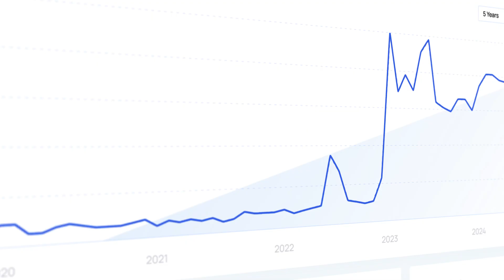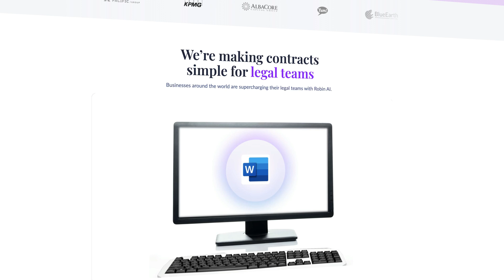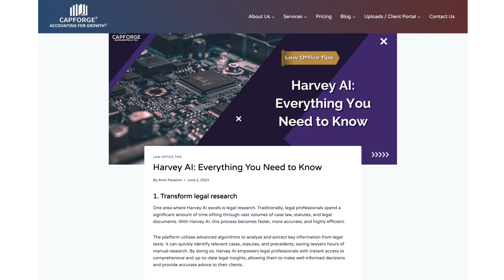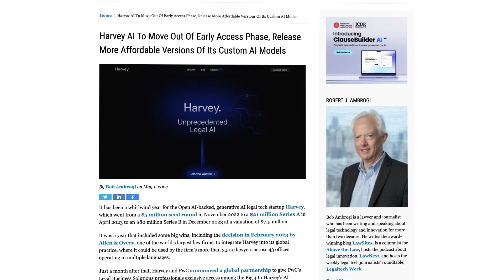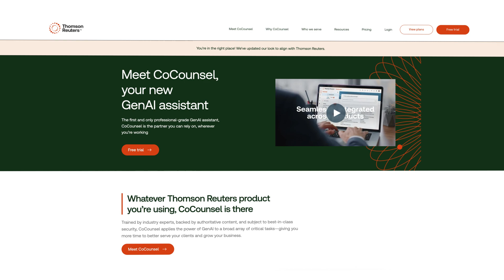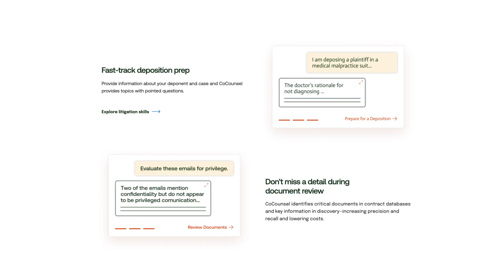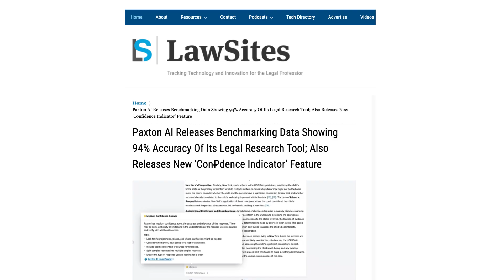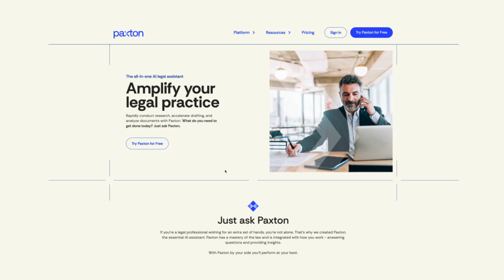Top 4 AI Legal Tools Revolutionizing 2025 🔥 | The Future of Legal Tech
Welcome back to Exploding Topics! Today we're covering AI legal tools like:

➡️ Robin AI - 00:49
➡️ Harvey AI - 02:40
➡️ Casetext - 04:32
➡️ Paxton AI - 06:25

AND how these are TRANSFORMING the legal industry.

From AI-powered contract drafting and case summaries to legal research and document automation, these tools are revolutionizing workflows for law firms and independent lawyers.

In this video I run through their features, pricing, and how they can streamline your legal processes. Whether you're exploring AI tools for attorneys, searching for legal tech trends, or curious about the future of AI in law, this video breaks it all down.

BONUS: Want to find trending platforms and products before anyone else? Here's a free 14 day trial of Exploding Topics Pro, just for our friends on YouTube